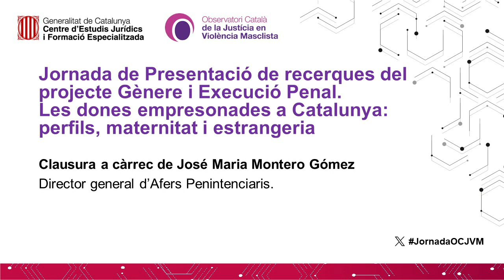Jornada de Presentació de recerques del projecte Gènere i Execució Penal - Cloenda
Jornada de Presentació de recerques del projecte Gènere i Execució Penal.
Les dones empresonades a Catalunya: perfils, maternitat i estrangeria

Clausura a càrrec de José Maria Montero Gómez
Director general d’Afers Penintenciaris.